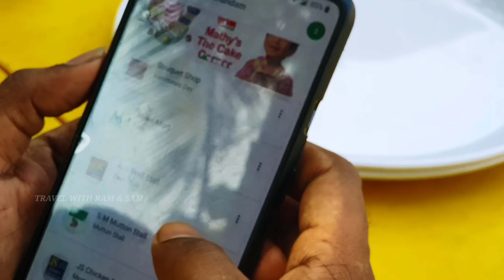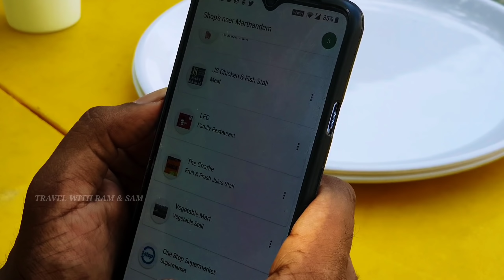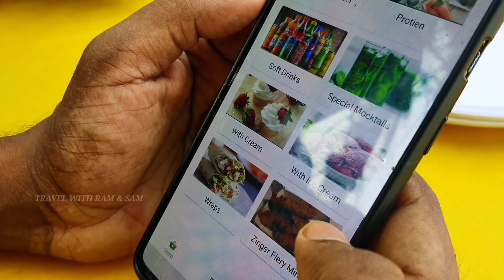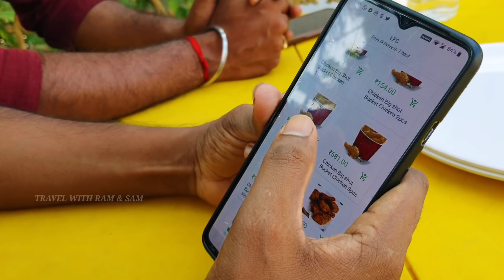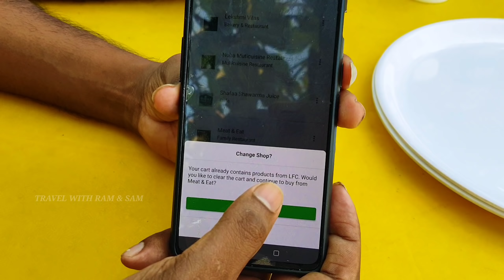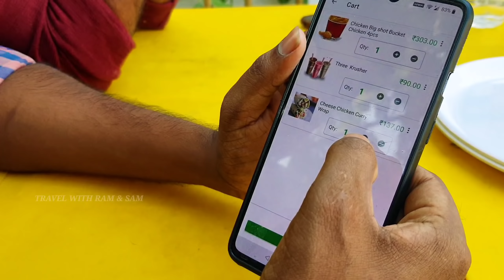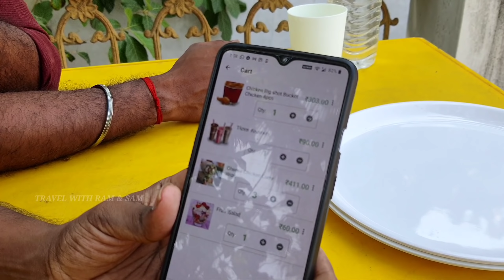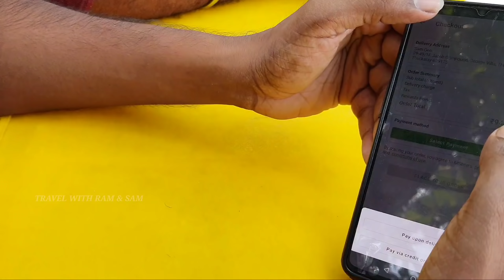We Ordered food from Home - Mshop |Thuckalay, Kulasekharam Delivery available | LFC Food Review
Hello Guys we have reviewed LFC Shop by ordering it through food app Mshop. Mshop food delivery is available around Thuckalay, Marthandam, Kulasekharam etc 😍

Talk to us on Insta 😍

Instagram as @travelwithramsam.

We respond Immediately!